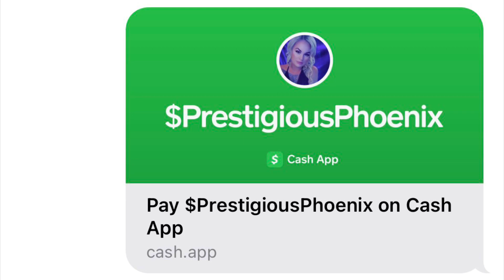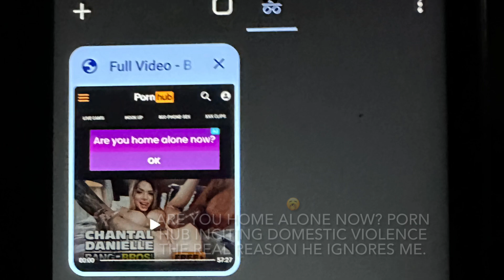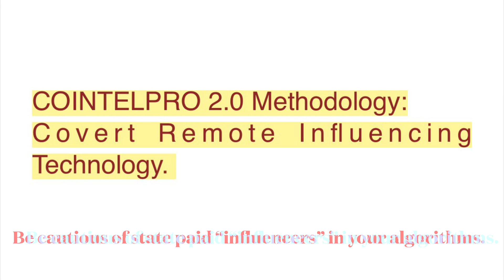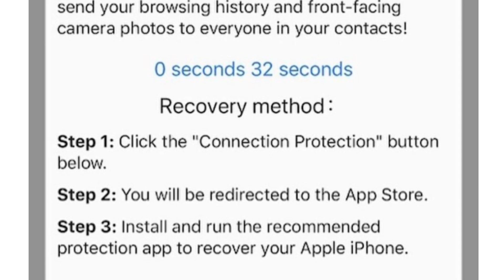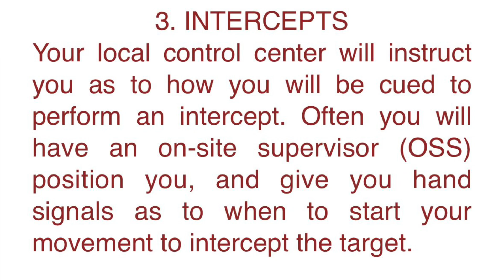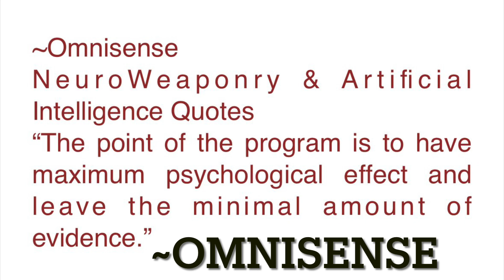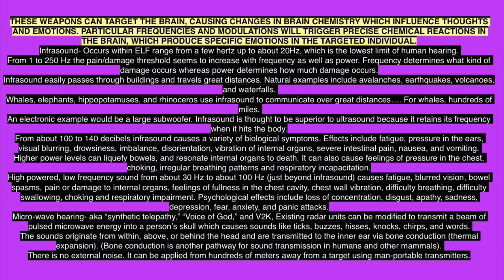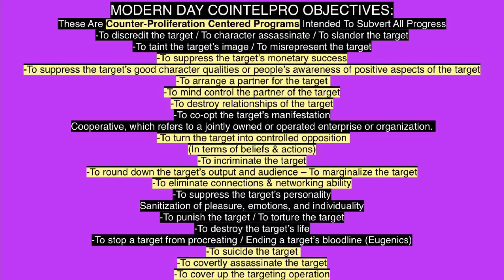July 15, 2024 “ITS A CONSPIRACY, BUT IT AINT NO THEORY!”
“IT’S A CONSPIRACY, BUT IT AIN’T NO THEORY” is a nonprofit social service agency servicing the needs of families and foster children at risk. Lending my voice to help raise awareness by soft publishing a book called “Lucy’s Lair.” A graphic novel based on true events following my life as a freelance artist.

This advocacy program, is intended to help encourage, heal, and empower survivors of Cancel Culture, and Rape Culture. Providing free information regarding, Child Abuse, Sexual Assault, Domestic Violence, Electronic Harassment, Gang Stalking, Conspiracy, and True Organized Crimes Against Humanity. Your company can help by providing funds in a grant or by donating goods and services as I continue delivering this information to the public and advocating for foster children in need.
Thank you in advanced for all your support,
Adrienne Alese

Magic Mirror Reiki Remote Energy Healing And Spirit Guidance is designed to help Libra. Healing And Restoring Energy Magic Multidimensional Quantum Energy Healing

Libra Reiki ReikiMeditation EnergyMagic EnergyHealing HealingForEmpaths HealingForStarSeeds QuantumHealingForLibra
Singer SongWriter Author Model Musician

word salad loaded questions thought-terminating cliches pretexts conflicts of interest classism and more!

Your life Is vibrating with unlimited potential. Manifest miracles with Spirit every day!

(Submit complaints to DOJ Public Integrity Section/Civil Rights Division, Attorney General, State Auditor's Office, Inspector General, Internal Affairs, FBI, House Committee on Oversight and Reform, Federal District Courthouse, and Local Police).